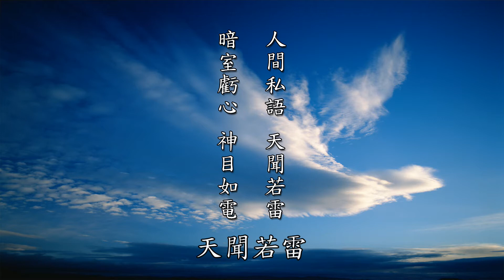【黃警官講故事】神識與靈魂之區別詳析（黃柏霖警官）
再來，『形神消滅』，這個「形神」，「形」就是身體，「神」就是神識，有情的「心識靈妙不可思議，故曰神識」，一般民間的說法叫靈魂。以前我們在講座裡面，也常常提到神識跟靈魂，可是我們並沒有詳細地解析神識跟靈魂到底有什麼不同。為什麼佛家不講靈魂？為什麼一般民間講靈魂？我們就來瞭解一下神識跟靈魂。

佛教講神識，佛教不講靈魂，但是佛教裡面有一個名詞，叫「中陰」，我們一般講叫中陰身。就人要捨報以後，離開現在這個色身、這個肉體，神識出離的時候，我們一般都會助念八小時，或是二十四小時。神識離開以後，大善跟大惡的，他不經過中陰身，大善的，淨土成就的，直接到極樂世界，阿彌陀佛接走了，大惡的，直接到地獄去了，所以大善跟大惡，他是不經過中陰身的，只有一般不善不惡的，善惡夾雜的會經過中陰身。在還沒有投胎以前，就下一生還沒有投胎以前，那個時候短暫的有一個意識身，有一個意識身。這個是，佛家雖然不講靈魂，但是佛家有講一個叫做「中陰身」。

我們知道密教裡面有一本書叫《中陰身救度法》，這本書我也看過，是密教裡面關於臨終關懷的一本書，叫《中陰身救度法》，也有很多人有在學習這本《中陰身救度法》。所以「靈魂」是一般民間或是世俗宗教的通俗說法，代表死後的精神狀態。所以「神識」和「心識作用」，這樣的眾生，我們稱他叫「有情眾生」，或者叫「含識」。

所以在《金剛三昧經》裡面也有這些經文，譬如說，「如彼心地，八識海澄，九識流淨，風不能動，波浪不起。」《入楞伽經》裡面，「八九種種識，如水中諸波。」《大乘密嚴經》裡面講，「心有八種或復九種」。在《大佛頂首楞嚴經》裡面講，「如果位中，菩提、涅槃、真如、佛性、菴摩羅識、空如來藏、大圓鏡智，是七種名稱謂雖別，清淨圓滿體性堅凝，如金剛王常住不壞」。這個是指，講到神識，在佛經上有講八識、講九識，這個在經典上的印證，是有這些名詞的。

所以末那識，第七識的執著，還有第八識的阿賴耶識，在許多佛經裡面，「關於生死輪迴」，在《大乘顯識經》、《那先比丘經》裡面，也有詳細地探討，「有情眾生」生死輪迴中的「神識」的流轉過程。所以為什麼我們這個地方要來學習這個神識跟所謂的靈魂，其實每一個人都要去認識他，他就是輪迴的原因，他就是帶你離開這個世界的，你去相應三善道也好，或是相應三惡道也好，所謂的「去後來先作主公」啊，「去後」就是離開這個肉體，最後離開就是這個識，就是這個神識。「來先作主公」就是什麼？就是還沒有來投胎以前，他知道父母已經要交合了，就在旁邊等啊。

我們以前也講那個因果故事，臺中那個張雅雯小妹妹，像現在天氣這麼熱，被關在那個幼兒車裡面。幼兒車的司機伯伯沒有注意說，裡面還有一個人，就把門關起來了。她在裡面叫都沒有人知道，結果在裡面活活地悶死。她母親陳美月老師非常傷心，就對著她相片說，哎呀，雅雯啊，妳要不要再來當我女兒啊，媽媽很想念妳。因為她是試管嬰兒培育出來的，試管嬰兒是非常困難才培育成功的。這個小女生大概她是善多於惡，所以她也沒有到惡道去報到，所以她始終在她母親旁邊。所以她母親跟她祈禱的時候，她當天晚上就給她母親入夢，她就跟她母親說，媽媽，妳再準備，我還要下去。她母親又去跟地藏菩薩許願啦，希望能夠再懷孕，再把她生回來。很多女生都這樣啊，很多女生都小孩子離開以後她捨不得，她說媽媽再給你生回來，很多都有這種想法。那還要看因緣，看他們是哪一種因緣，是報恩報怨的，還是討債還債的，對不對？要是報恩的當然會再來啦。

這個張雅雯小妹妹聽到她媽媽祈禱，她就跟她託夢說，我還要再來。她母親就趕快去行善積德，讀誦經典迴向。後來經過兩年的努力，培育了試管，就準備把它植入胚胎的時候的前一天晚上，她又來託夢了，她說，媽媽妳準備好了沒有？我準備下去了。你看不到，但是你感受得到，她是在不同維次空間裡面，是證明這個地方是五趣雜居地，你不要以為只有人法界啊，你在講，天人都知道，鬼道也知道，閻羅王也知道，極樂世界也知道。我們不是講說，人間竊竊私語，「天聞若雷」，那麼「暗室虧心，神目如電」啊，我們講《感應篇》有提到這樣啊。所以這個一念動三千，這個真的是真實有這回事，是絕對。因為眾生有堅固的我執，相信科學，相信物質。所以證明這個神識是根本存在的，靈性不滅，還沒有成佛以前，靈魂也不滅啊。所以報恩、報怨、討債、還債，就是這樣來的啊。

所以人不是只有一世，老和尚說，人如果只有一世，那就是很好辦啦，那何必修行呢？人不是只有一世啊，人不是一死就了，這人一死就沒完沒了。所以人身很可貴啊，一失人身就沒有機會修行，要再重來的時候，以前我們老師跟我們講過啊，說你現在薰習佛法，如果你有薰習到般若，譬如說你現在，雖然你還沒有開悟，你可能也沒有辦法，還不一定往生極樂世界，但是你已經有薰習般若了。

譬如說你這一世，你薰習的程度，大概是我們，用簡單地比喻說，你薰習二十分，你已經到二十分的基礎了，那麼你下一世再來，你從二十一分開始修起。你現在有薰習這個金剛般若。所以老師講，我們這個種性裡面有菩薩種性、有外道種性、有不定種性，他說，你一定要薰習菩薩種性。他說，千萬不要去薰習那個外道種性跟那個不定種性。什麼叫不定種性呢？一會學基督教，一會學回教，一會學道教。就像金地藏菩薩說的一樣，金喬覺菩薩說的，他在當新羅太子的時候，他在讀那個儒釋道三經的時候，儒家、道家、佛家的時候，他說汝佛家最究竟。

所以老師說，如果你是修不定種性了，他說，你下一世去投胎的時候，你剛好到一個外道的家庭，他說，你的薰習，從年輕薰習，就是在修外道薰習，他說，那麻煩了，你要脫離就很困難了。老師說，如果你薰習的是金剛菩薩種子，你下一世萬一是到外道家庭，你馬上彈出去，一接觸三寶，你馬上就是皈依佛法僧三寶。我過去生應該是有薰習菩薩種性的。我是出生在一個道教的家庭，我爸爸他也沒教我佛法啊，可是我現在是研究這些三藏十二部經典，我皈依三寶，依佛的教誨在講經，學習講經說法，薰習的就是這種菩薩種性。這在你的阿賴耶識裡面、你的神識裡面，要種下這樣的種子。

所以我們要瞭解，阿賴耶識掌控生死輪迴。所以佛教相信，在「『有情眾生』在累世生死輪迴過程中，存在某個不生不滅的『識』」。那個不生不滅的識就是「菴摩羅識」，就「空如來藏」，第八識的「阿賴耶識」，它是掌握那個輪迴。我們剛才有講說，那個中陰身他是短暫的，也就是說，「『前六識』會因為生死輪迴而生滅」。所以，佛教常說，真如佛性是不生不滅的，但是因為我們的真如佛性「被無明雜染所覆蓋」，「所以稱為『阿賴耶』」，而由不清淨的第八阿賴耶識「掌控生死輪迴的一切，隨著心中的汙染而幻化一切」。

佛陀教育基金會的創辦人簡豐文老師，我非常敬佩他，雖然他是修禪宗的，但是我覺得說，我們都是皈依佛陀的教誨，八宗都是佛陀所說的，我們也要僧讚僧，佛法才會興，所以我對老師非常地恭敬。老師說，「三界唯心，萬法唯識」，簡單地說，就是說你沒有破根本無明，你沒有破塵沙惑，你沒有破見思惑，但是你現在心很清淨，如果你還有五欲六塵的欲望，可是你沒有禪定功夫，你的心也沒有像色界天跟無色界天那麼禪清淨，那麼你的佛性真如就變現成欲界六天的果報給你，你就到那個地方去當欲界天的天人。你如果修五戒十善，上品的五戒十善，或者是你有修慈悲喜捨，你就到欲界六天去當天人了。那如果說，你見思惑也沒有破，塵沙惑也沒有破，根本無明也沒有破，你染著貪瞋癡非常地重，你的真如佛性給你變現成三惡道的法界，你臨命終的時候，中陰身就去那個地方報到了，一出來就改頭換面了，就是《無量壽經》裡面講的，「轉生受身，改形易道」，根本來不及救了，那怎麼辦呢？那是很可怕的事情，所以轉識成智是很重要的。

為什麼〈慈雲懺主淨土文〉裡面講說，「臨命終時，預知時至，身無病苦，心不貪戀，意不顛倒，如入禪定」？他後面加一個「如入禪定」，對不對？「預知時至」是功夫，歷來祖師都示現給我們看，六祖大師啦、海賢老和尚啦、印光大師啦、蓮池大師啦、蕅益大師啦、永明延壽大師啦，我在講課裡面講了太多大師了，統統預知時至，十個，九個念佛成就的。禪宗也有，不是禪宗沒有啊，《景德傳燈錄》裡面，你看那些禪宗的，也很多有修有證的，只是說黃念祖老居士說，現在這個年代，禪宗要修成就不多了。因為現在末法時期是念佛成就嘛。你看，鍋漏匠也是預知時至。「預知時至，身無病苦，心不貪戀，意不顛倒」，最後「如入禪定」了，「佛及聖眾」，「來迎接我」。

所以一般所謂的「靈魂」比較像佛教講的「中陰身」。所以「中陰身」跟「鬼」是兩回事。「佛教講的六道輪迴是一種複雜的因果過程」，所以生死過程中的變化很大，「也不盡相同」。至於鬼道，「鬼魂」跟「靈魂」，「這些都是一般世俗的模糊說法，一般世俗可能沒有清楚的界線，而佛教則不同」，佛教認為，鬼是一種三惡道的眾生，「和死後的『中陰身』是兩回事」的。「靈魂」的用法是在一般民間，「『靈魂』一詞或許沒有佛教探討得深入，但是也不算虛假，只是比較模糊不透澈」而已。

以上，我就簡單稍微解釋一下「靈魂」跟「神識」的不同。那重要性是我們必須要瞭解這個阿賴耶識的重要性，它掌控你的生死輪迴。所以你就必須要修到你的阿賴耶識裡面，念佛的種子多於你的貪瞋癡的種子，或者是說，你念佛的能力跟功夫把你的貪瞋癡伏住了，你至少要這樣。那就看你平常的對應了，你做人處事的對應了，如果你很容易生氣，你很容易起煩惱，往生很困難。你平常如果說，碰到不順的啦，或是逆境啦，或是人家毀謗啦，你馬上就轉念了。馬上就轉念以後，這個就是什麼？雖然你不是做到轉識成智，但是你把這個境轉掉啦，若能轉境，則同如來，你心就清淨了，你轉成阿彌陀佛。

所以李炳南老師說，看你的阿賴耶識裡面是哪個種子強。臨命終的時候，神識出離，強者先牽，就好像一棵樹一樣，平常都往西邊倒，到臨命終的時候，怎麼往東邊倒呢？不可能啊，它一定往西邊倒的啊。你如果都是往西方，你都是念念求生西方，它一定往西方倒啊，對不對？所以今天我們就利用這個機會，把「神識」跟「靈魂」稍微再深入探討一下。

節錄自：安士全書-陰騭文 第5集-黃柏霖警官主講